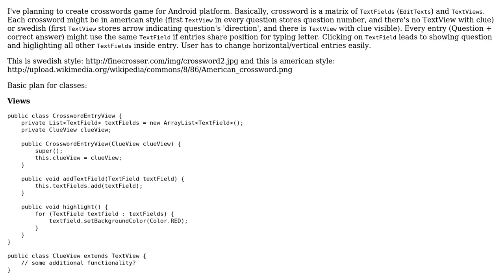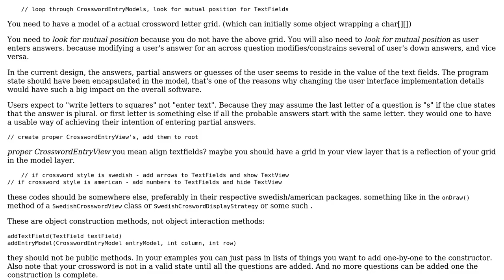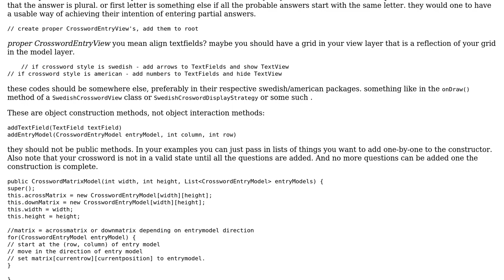Code Review: Crossword game - designing class structure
With thanks & praise to God, and with thanks to the many people who have made this project possible! | Content (except music & images) licensed under CC BY-SA | Music | Images & others | With thanks to user tcb user Piotr user abuzittin gillifirca and the Stack Exchange Network Trademarks are property of their respective owners. You are responsible for your own actions.